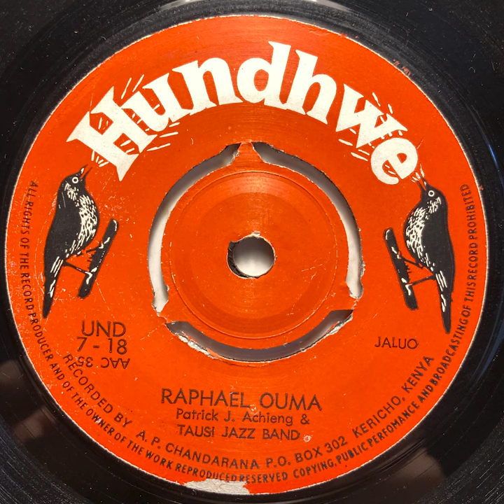Raphael Ouma - Patrick J. Achieng & Tausi Jazz Band